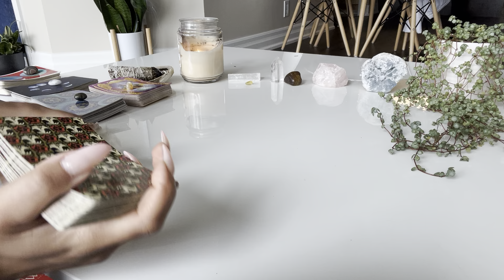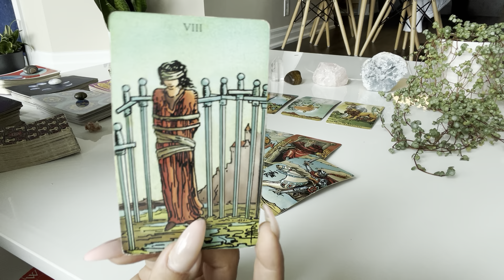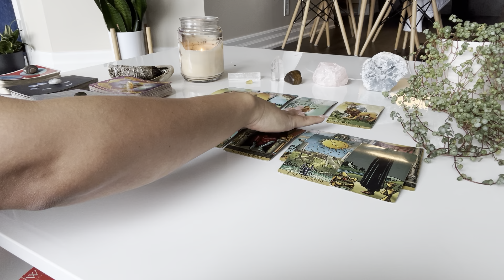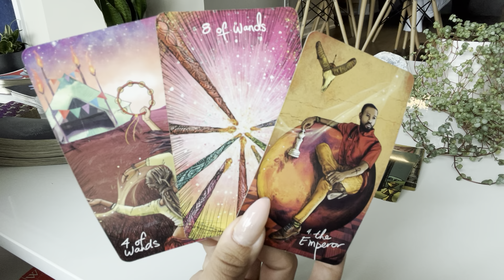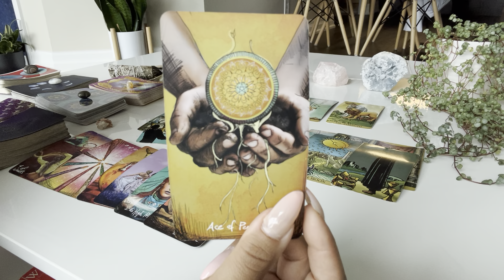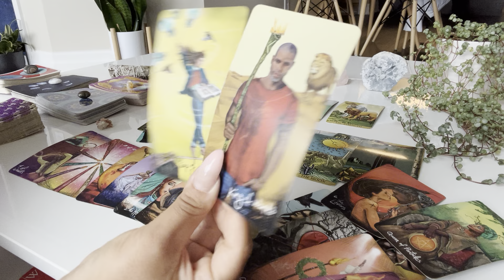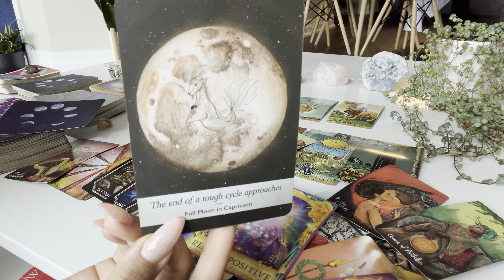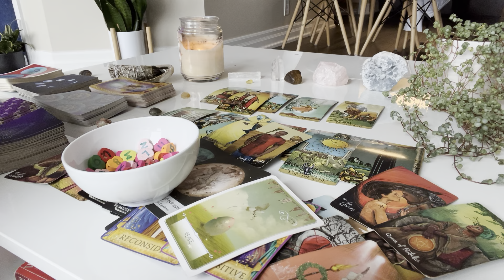Libra ♎️ WOW!! This NEW person knows EXACTLY what they want and they’re coming in QUICK for you ♥️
💕hey libra ♎️ still have questions? get 5 minutes ✨FREE✨ with a love psychic💕

✨Moonology Oracle
✨Starseed Oracle

sending so much love and light,
 k ♥️